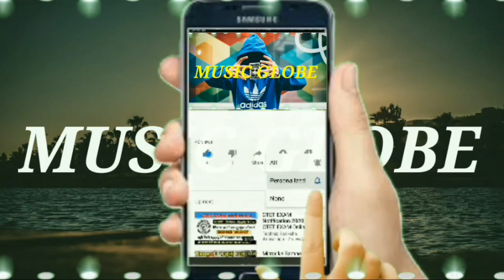Sunshine – urpleactus (Copyright Free Music)